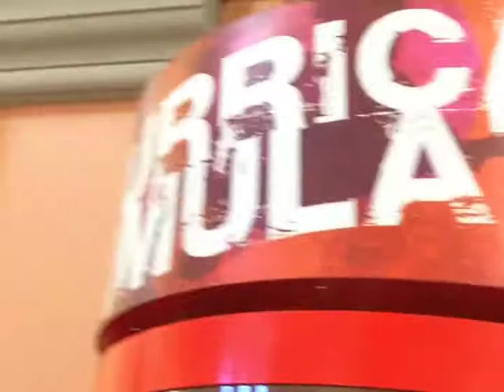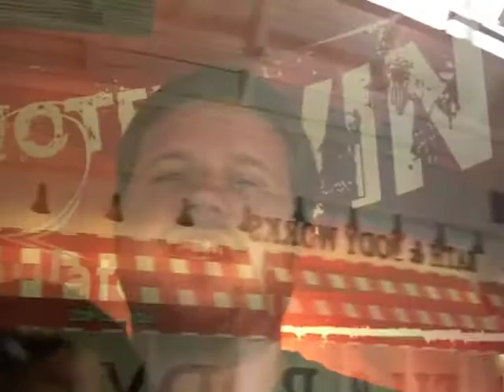WCI - Text Blocking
The interns attempt to "text block" people at a local mall.